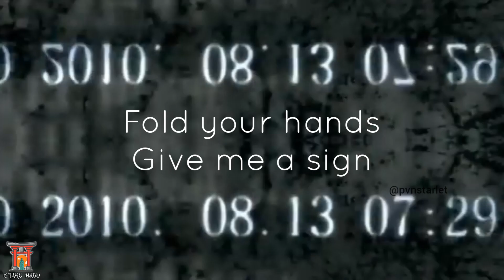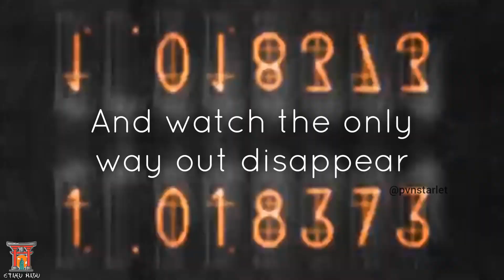DARK Opening Anime version X Steins;Gate | AMV